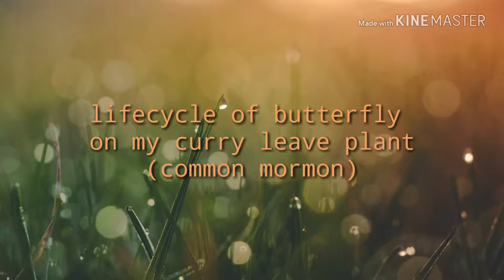Life cycle of butterfly on my curry leave plant🐛🐛🦋🦋🦋🦋